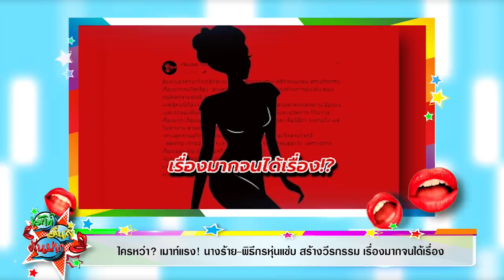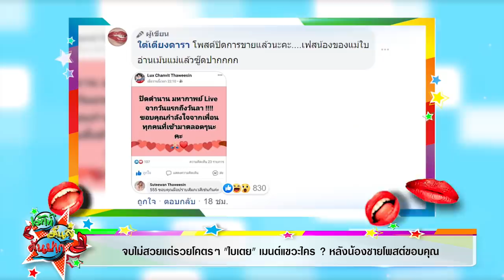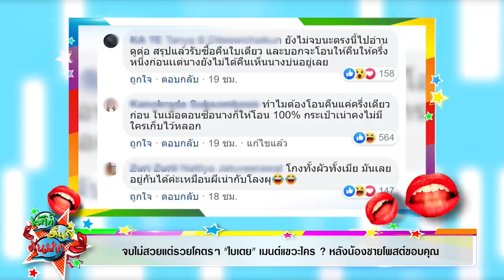ใครหว่า? เมาท์แรง! นางร้าย-พิธีกรหุ่นแซ่บ สร้างวีรกรรม เรื่องมากจนได้เรื่อง